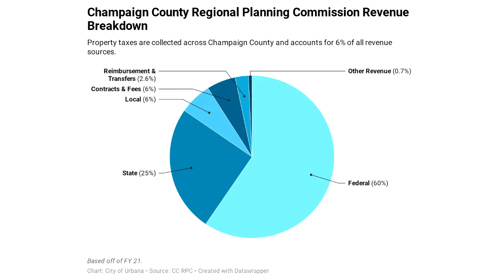Imagine Urbana: Champaign County Regional Planning Commission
Executive Director Dr. Dalitso Sulamoyo discusses the structure, funding, and services provided by the Champaign County Regional Planning Commission.

To learn more about the City of Urbana's comprehensive plan and to provide feedback